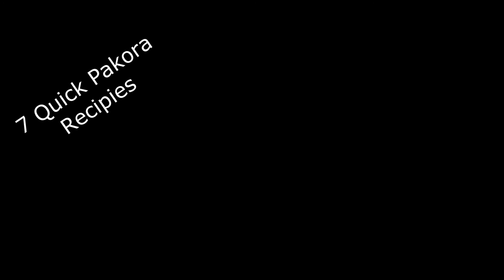How to make delicious Pakora || Pakora Recipe || 7 Types of Pakora || Mazay dar Pakora || How to do